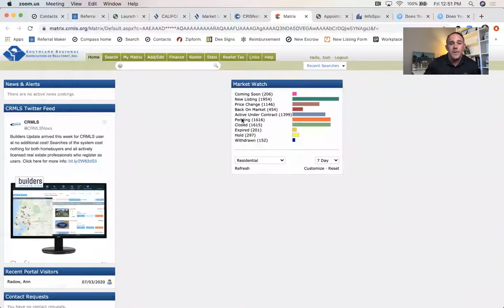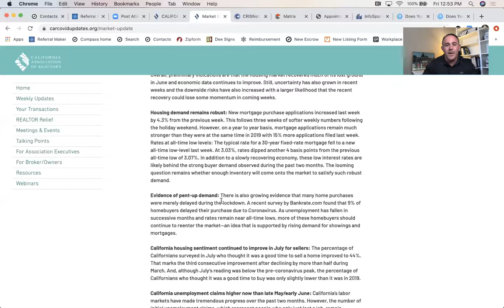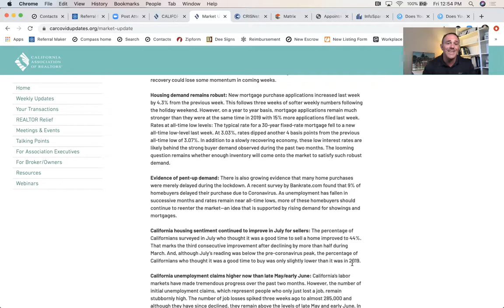Westlake Village CA | Housing Market | July | Week 2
A review of the last 7 days in real estate in Los Angeles and Ventura Counties.